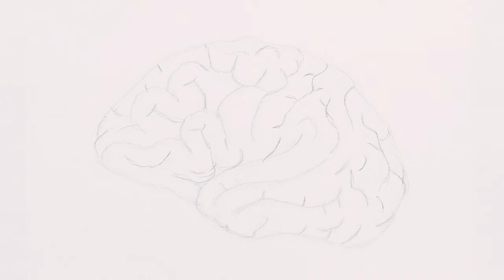How to Draw Brain | Easy Anatomy Drawings | Learn Human Organs & Body Parts Drawings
This is art tutorial how to draw brain easy for beginners. It's very simple way, only follow me step by step, if you need more time, you can make pause.
I use a black marker or ink for drawing and watercolor for coloring, but it will be easier to begin drawing with a pencil, so that you can correct it with an eraser. Then the rose is perfect, you outline it with a black marker.

THANKS)))